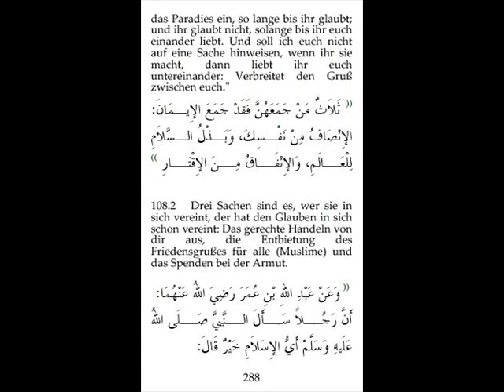108. Verbreitung des Salam